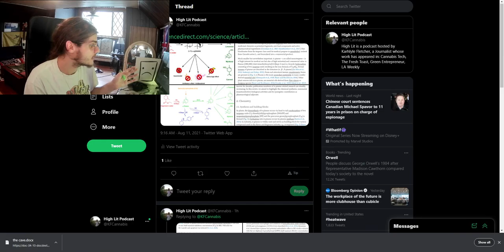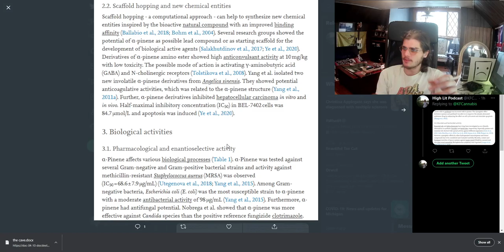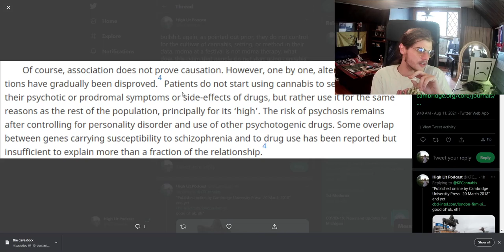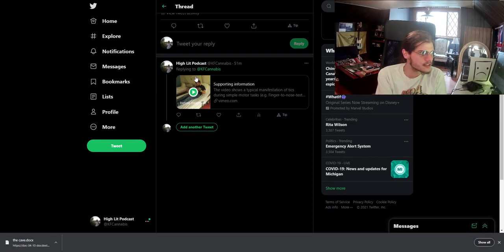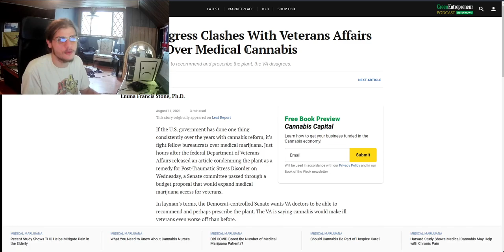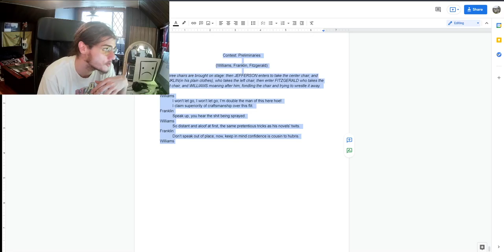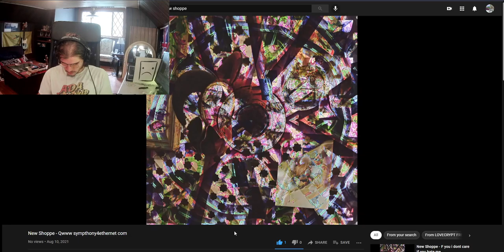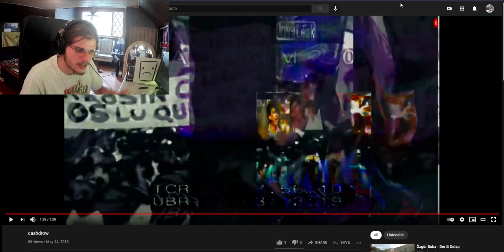High Lit #43 "What is Pinene and Why Does it Matter"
episode #43 of High Lit with Karhlyle Fletcher features a discussion on Pinene, it's potential as a pharmacological and herbicidal agent, various bs cannabis criticism, cannabis potential to treat tics in adult onset turrets, and music by New Shoppe and Cogi